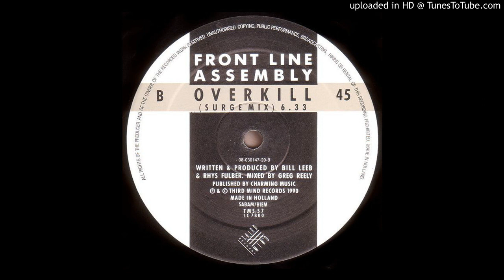Front Line Assembly ‎- Overkill (ꜱᴜʀɢᴇ ᴍɪx) 1990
Wax Trax! Records ‎– WAX 9145